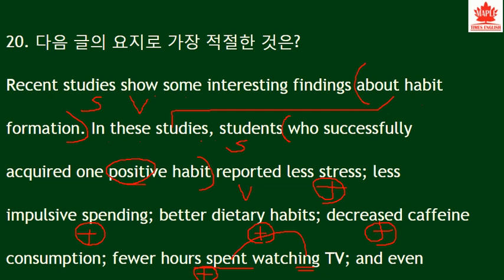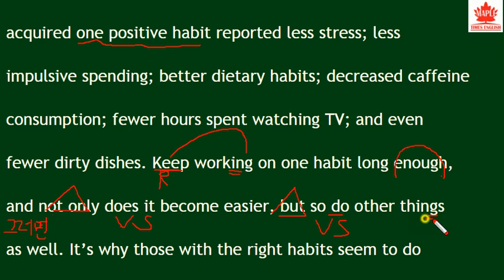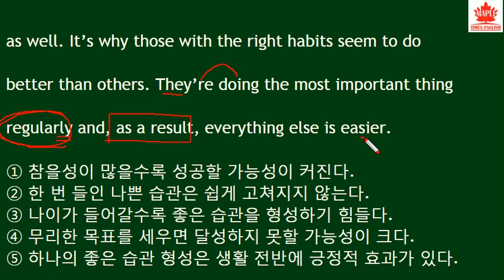2017년 3월 고1 모의고사 영어 20번 외국어영역 영어공부 해설 - 번개콩 good habit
2017년 3월 외국어영역, 영어영역 모의고사 풀이입니다.
자세한 설명보다는 스피드있게 해석과 중요문법, 변형문제 나올만한 내용만 짚고 영어공부로 넘어가겠습니다.